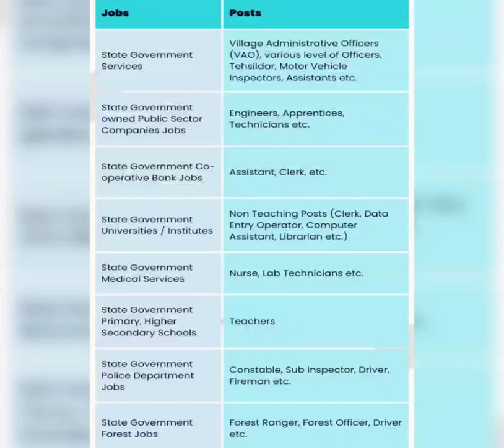jobs and careers options in government and private jobs